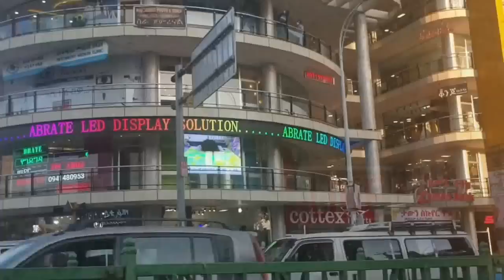ሙስሊሞችን ያስቆጣ ጉድ ያስባለ ቪዲዮ! የምህረተኣብ ዛቻ ንግግር | የታማሪዎች አሰቃቂ ግድያ ጭካኔ | ጁዋር መሐመድ ዝምታውን ሰበረ | ሐጂ ሙፍቲ መልስ ሰጡ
የነብዩ ሙሐመድ (ሰ.ዐ.ወ) የመጀመርያው ኸሊፋ አቡበከር አል-ስዲቅ (ረ.ዐ) የሕይወት ታሪክ- Abubaker Sidiq (R.A) Story |ሐያቱ ሶሃባ

የሩሕ መስከረም || አዲስ ነሺዳ || ምርኩዝ 20 || የረመዳን ቀለማት 3 || New Best Ethiopian Nesheed || Minber TV

|| ዮኒ ማኛና ምህረተአብ የመንግስትን የመስቀል አደባባይ ድራማ አጋለጡ

|| ዮኒ ማኛ የአብይና የጀበሉን የጎንደር ሴራ አጋለጠ ምህረተአብ ቀወጠው  ጎንደር ሙስሊም

|| ዘመድኩንና ኤርሚያስ በመስቀል አደባባይ ዝናብ ሲደሰ'ቱ | አህመዲን ጀበል | ሙጂብ ስልጤ

|| የተወሰነው ውሳኔ እና የህዝቡ መልስ || ቀጥሏል || ታላቅ ተቃውሞ ተነሳ || viral in Ethiopia

|| የአቡኪ ሚስት እና እህቱ ስለ ህመሙ በቪዲዮ እውነቱን ተናገሩ! ኡስታዝ አቡበከር ምን አለ?

 || እልል አረቦች ለኢትዮጵያ እንኳን ደስ አላችሁ ሪካርድ ተሰበረ 1ኛ ሆን ሚዲያው ተቀወጠ! አልሃምዱሊላህ ‼

  በቪዲዮ: እልል አሜሪካ በተክቢራ ተቀወጠች! እንኳን ደስ አላችሁ ተሳካ

Ethio Neshida and Menzuma . New Amharic Neshida 2022 . New Amharic Menzuma 2022 . New Ethiopian Neshida